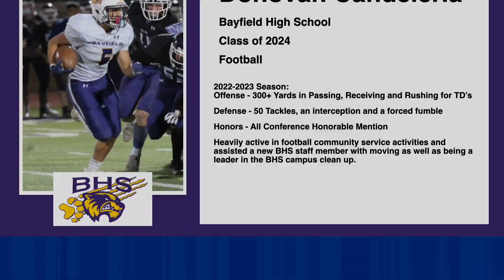Athlete of the Week - September 11, 2023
This weeks Athlete of the Week is from Bayfield H.S.

Congratulations Donovan Candeleria!